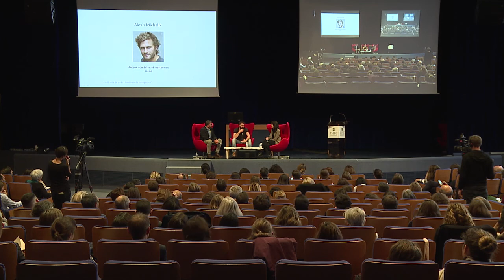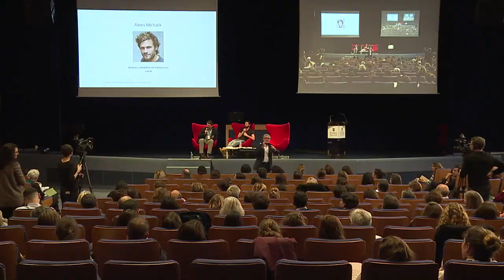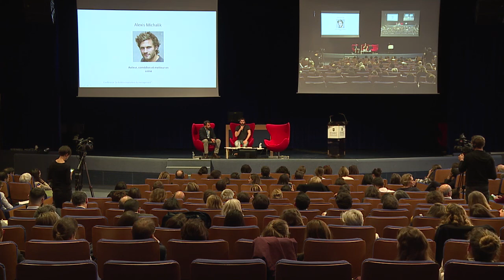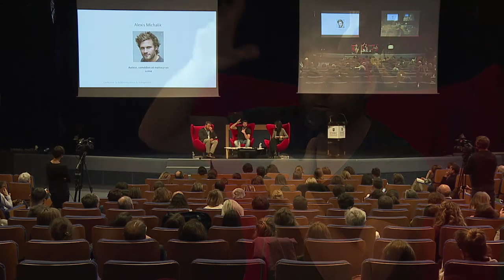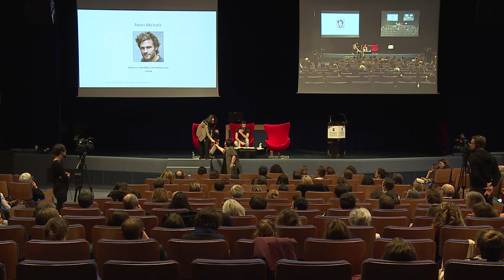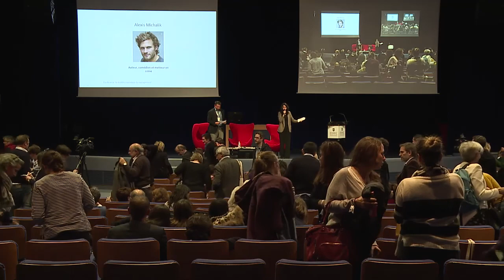Le théâtre inspirateur du Manager - Alexis Michalik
Campus de l'Innovation Managériale - Samedi 25 Novembre  - ESSEC Business School